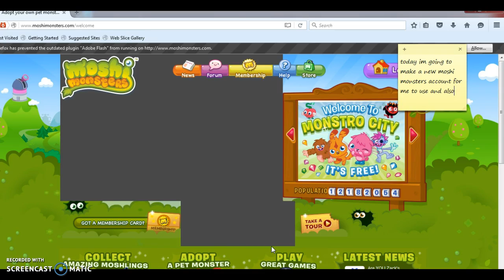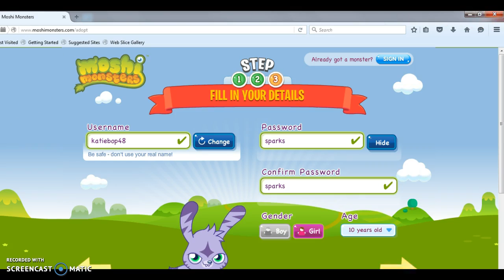Making an account part one (moshi monsters)